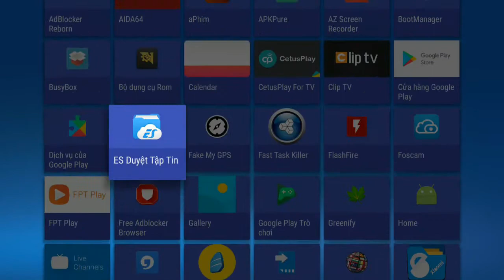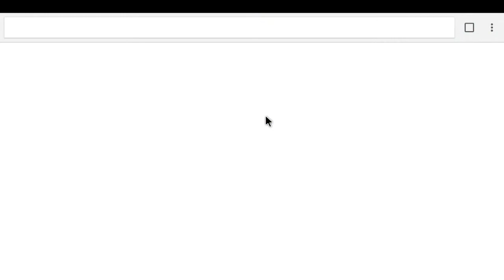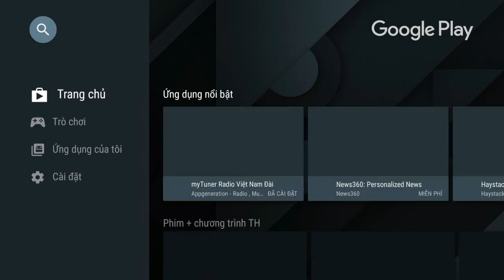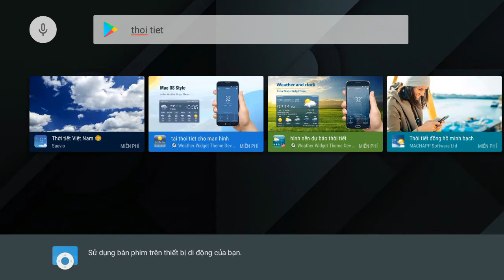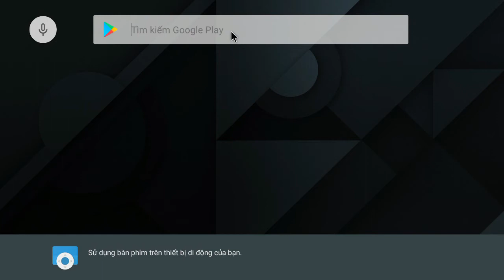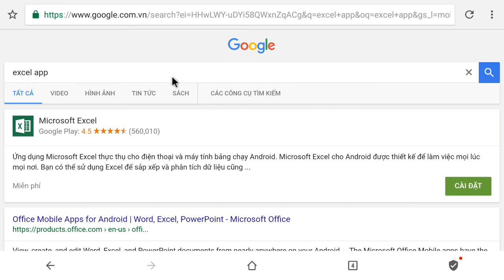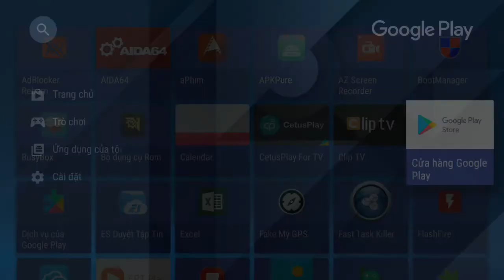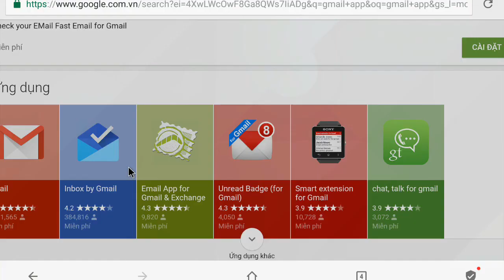Play Store Android TV Mibox 3 Enhanced MDZ 18AA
Market Helper to load full app to update

Folow to install Market Helper. If you can't search app on Play Store, just do it on your browser